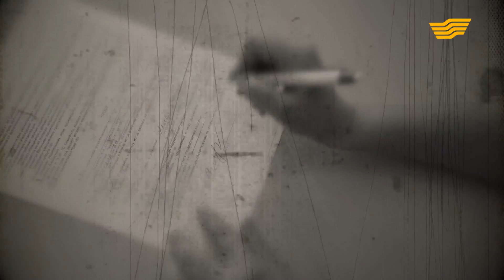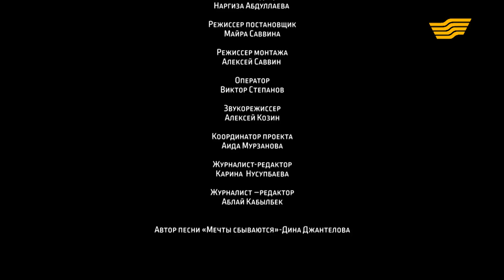«Мечты сбываются». 21-выпуск